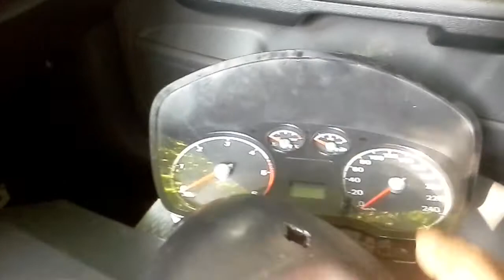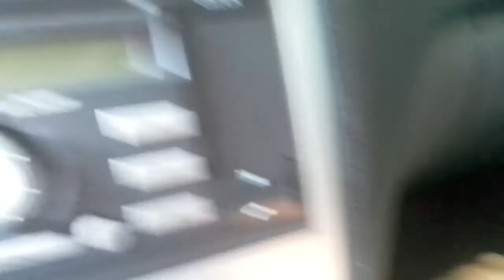focus mk2 stacyjka,immobiliser ,zabezpieczenia przed kradzieżą ?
moduł bsi a nie bmi